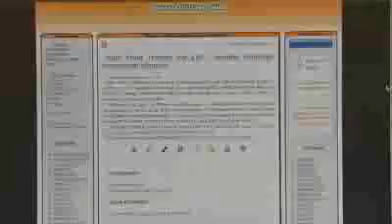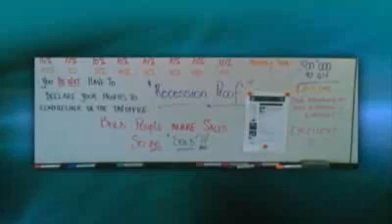Australian Gold Coast a 'haven' for betting scams